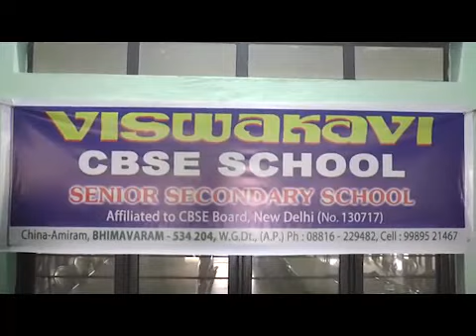VISWAKAVI CBSE SCHOOL 2023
Congratulations...!
# VISWAKAVI CBSE SCHOOL